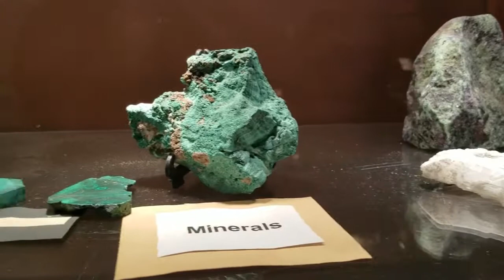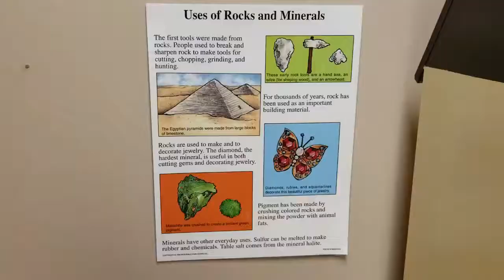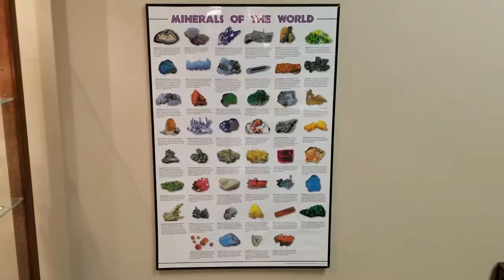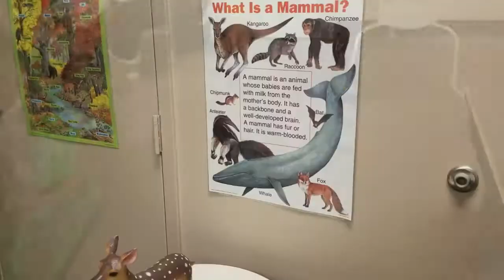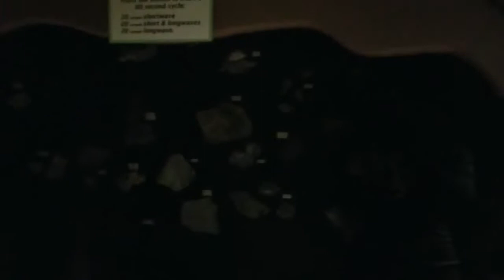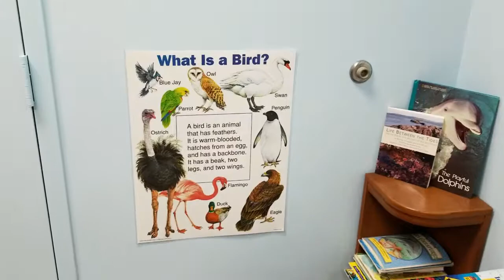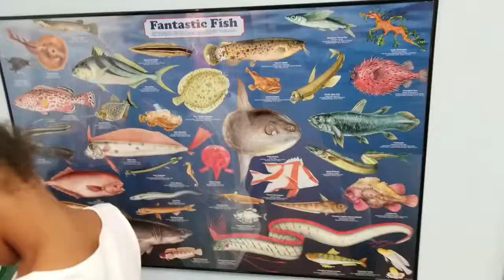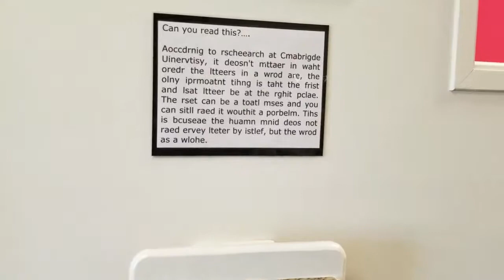NATURE ZONE AT JAYDEES